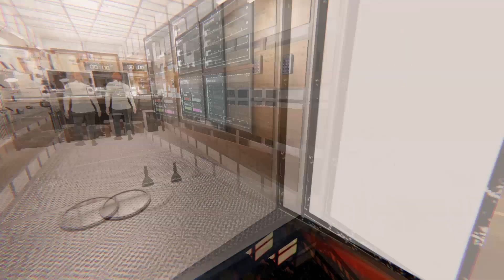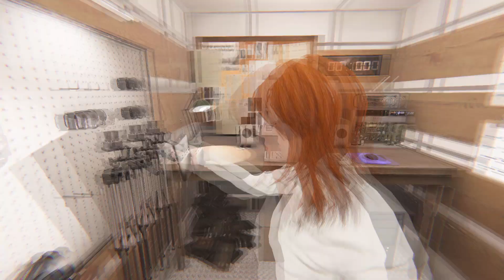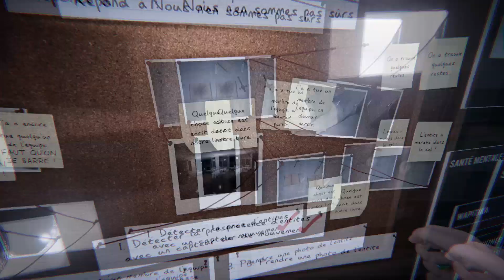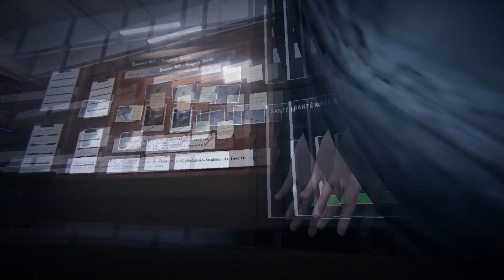Notre premier Deogen - Phasmophobia avec les amis 👻 Ep 20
Aujourd'hui, on se retrouve sur Phasmophobia. Sortez votre lampe torche, nous partons à la chasse aux fantômes ! 👻

Si t'as lu jusqu'ici, écris " phasmophobia 20 " dans les commentaires.